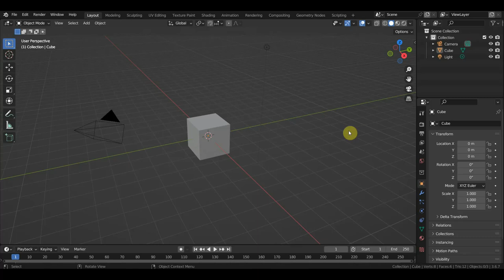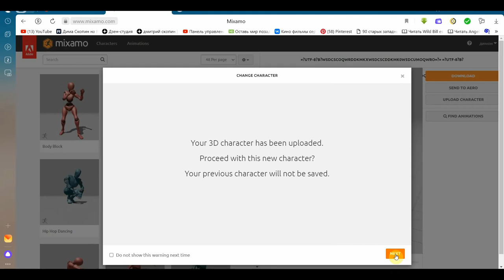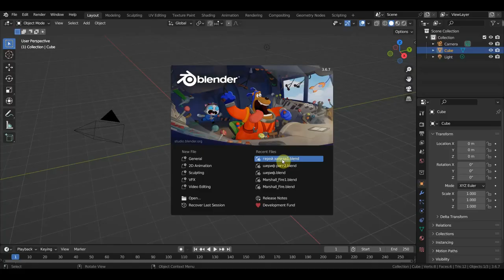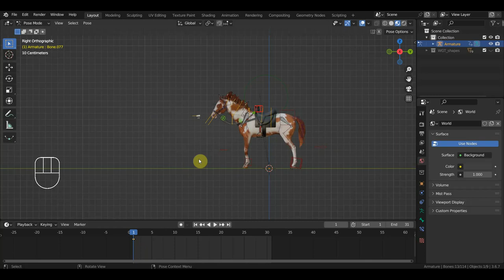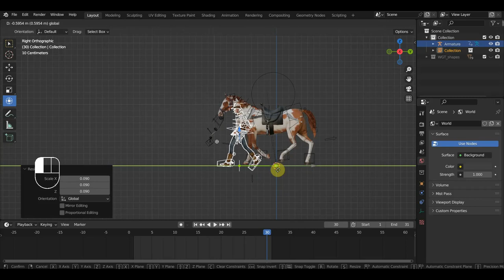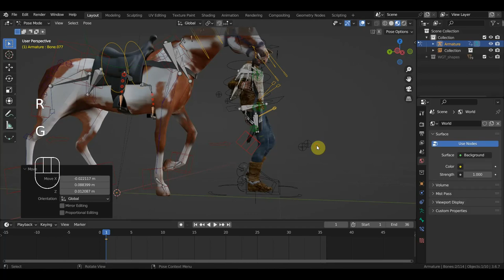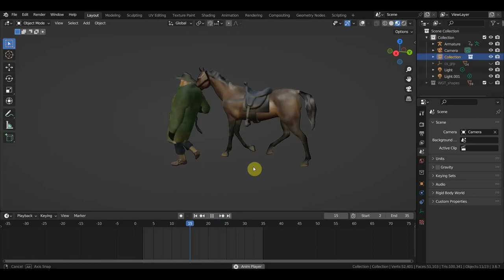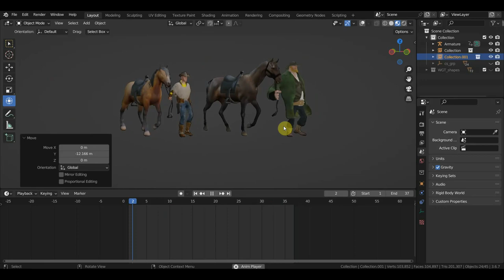BLENDER 3.6 Добавляю походку героев к походке лошадей